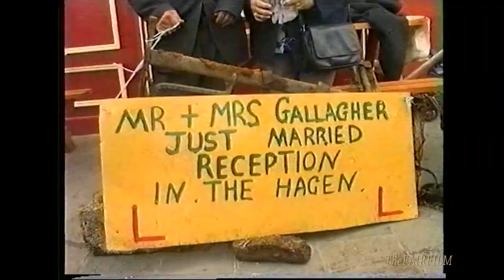SWINFORD HERITAGE DAY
HERITAGE DAY